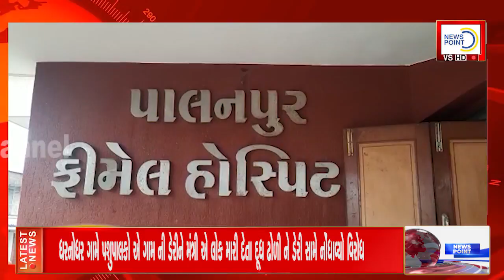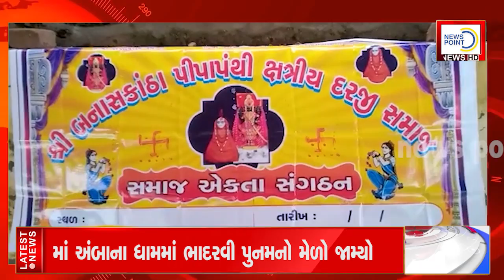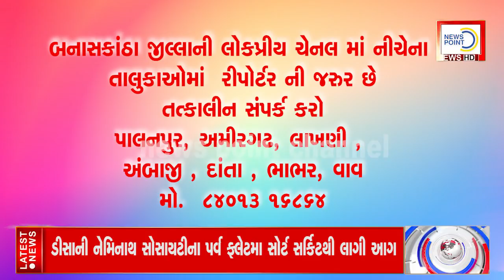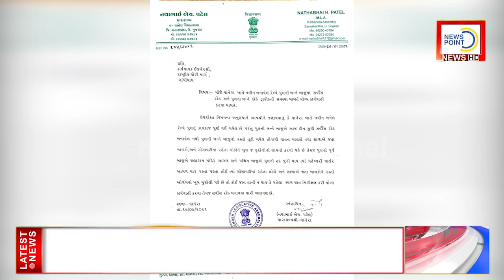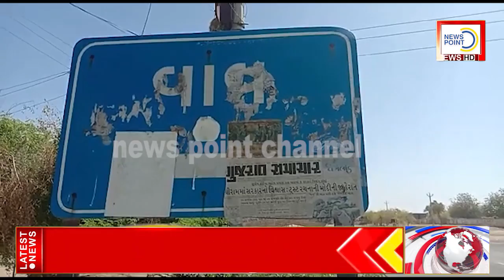news point channel 19 09 2021